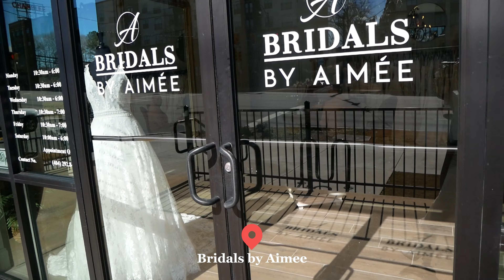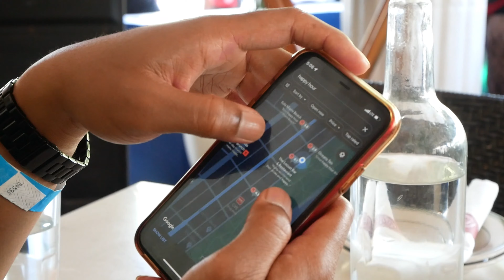lost files ep. 3 | dress shopping continues, spontaneous trip to Miami + engagement party in Chicago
Hi friends!

Welcome back to another episode of the Lost File series.

Today's vlog entails a bit of wedding fun mixed with a vacation in sunny Miami and an engagement get-together with my in-laws. I hope you all enjoy, thank you for tuning in!

xo Nichelle.